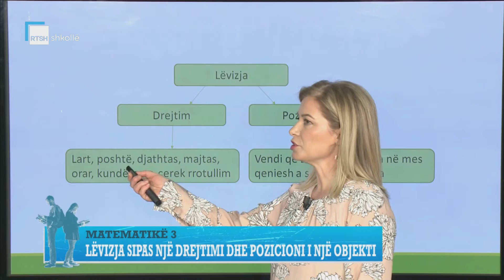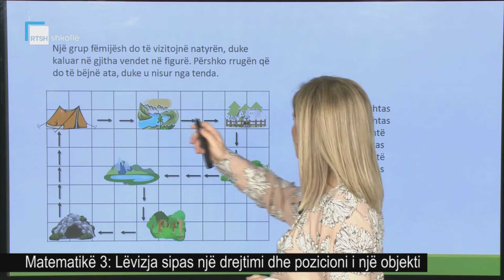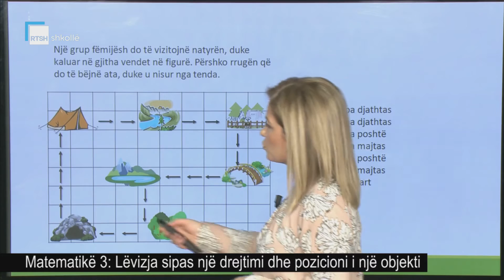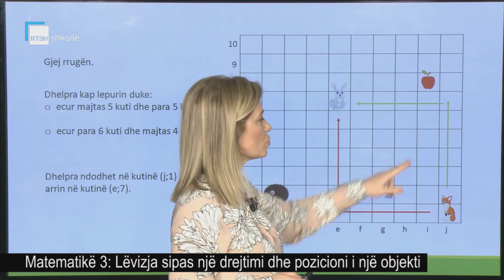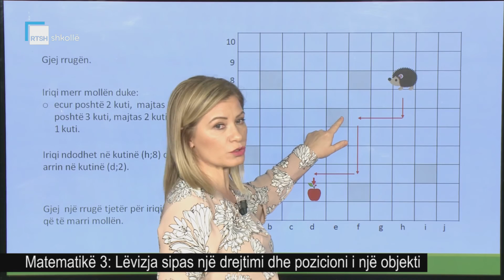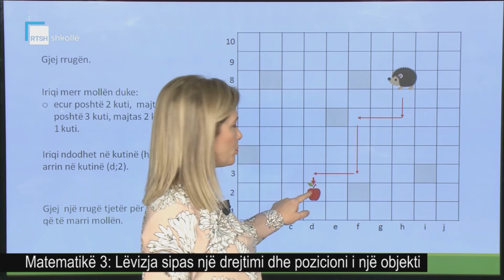Matematikë 3 - Lëvizja sipas një drejtimi dhe pozicioni i një objekti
Mësuese Miglena Sofroni